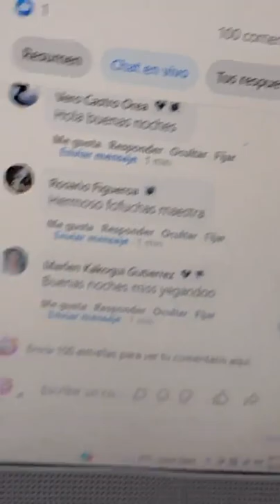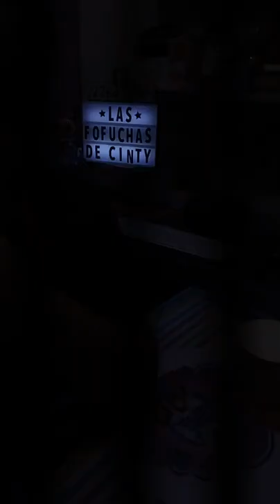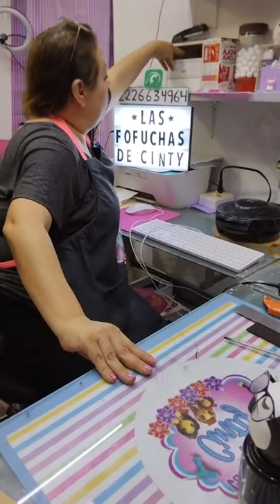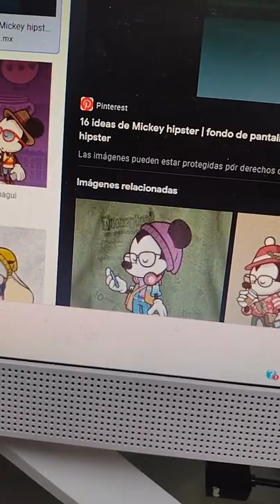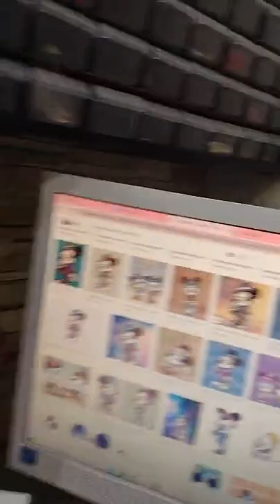CLASE # 202 MICKEY HIPSTER